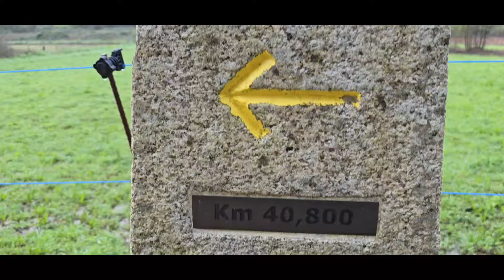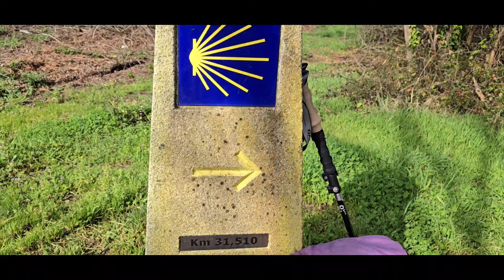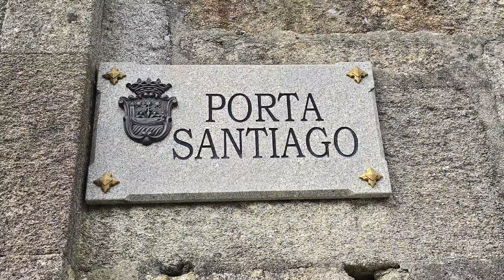De Caldas de Reis à Padrón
Avant dernière étape de ce chemin portuguais. Encore un joli parcours aujourd'hui de 20 kms avec un temps sympa sans pluie mais sans chaleur.
Demain arrivée à Santiago!